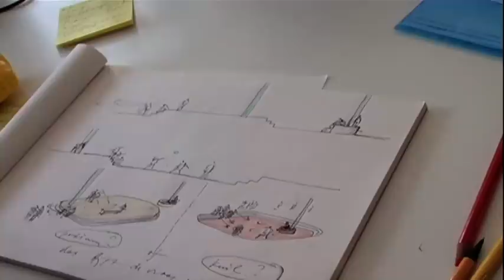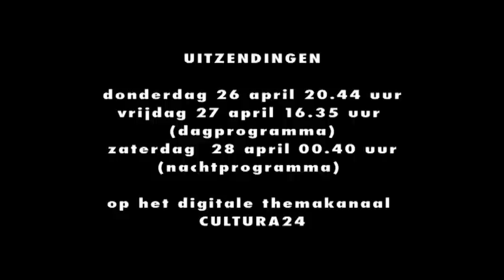De School als Stad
Een unieke documentaire over de bijna tachtigjarige nestor van de Nederlandse architectuur, Herman Hertzberger. Filmmaakster Moniek van de Vall volgde hem tijdens zijn werk aan diverse projecten, want met pensioen is hij nog lang niet. Begin dit jaar kreeg hij de prestigieuze Royal Gold Medal 2012 van het Royal Institute for British Architects uitgereikt. Hij kreeg deze prijs voor zijn gehele oeuvre en men onderkent daarmee zijn invloed op de 20e eeuwse architectuur.
Uitzending op Cultura24: donderdag 26 april om 20.46 uur